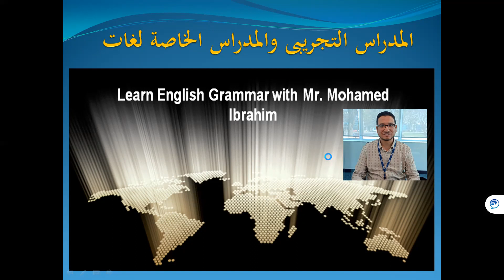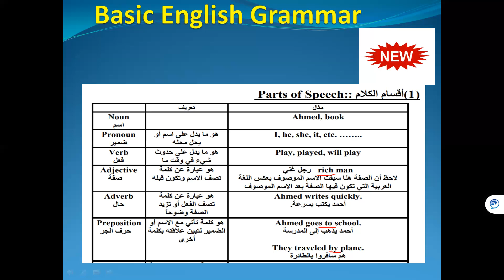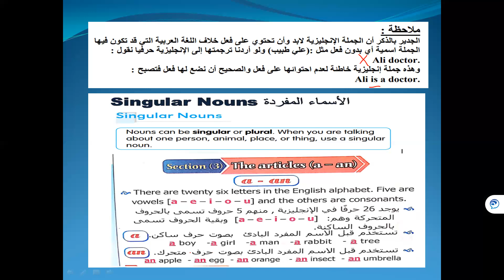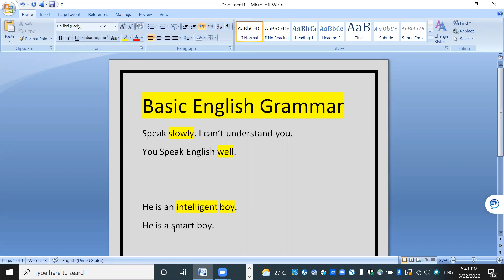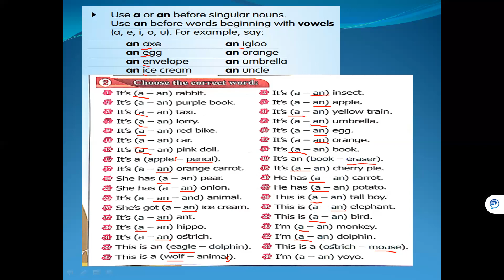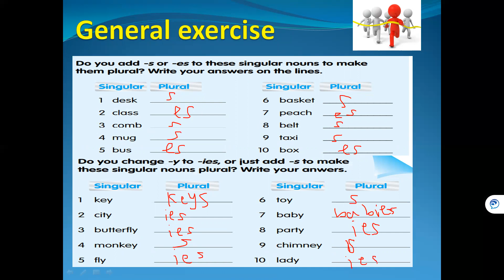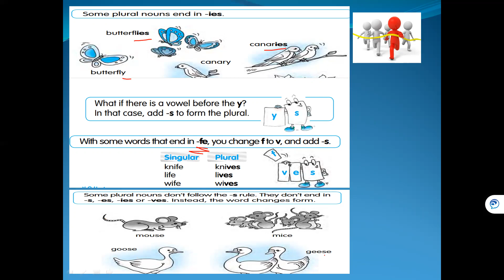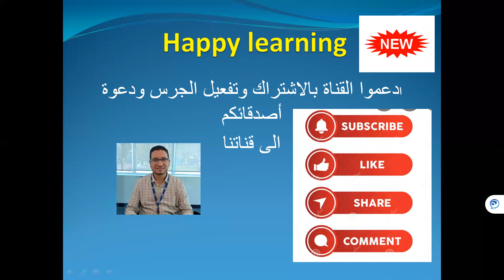Level 1 - Grammar Course (G1 -G2-G3) كورس الجرامر التأسيسى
أصدقائى -أعزائى .. اليكم أول فيديوهات الجرامر التأسيسية مناسب للصفوف الاول والثانى والثالث لغات
Level 1 (  محتوى الفيديو )
Parts of speed   أقسام الكلام
Singular nouns الاسماء المفردة
Plural nouns الاسماء الجمع
Articles (a -an -The)
ادوات النكرة والمعرفة
شيت الشرح والتدريبات